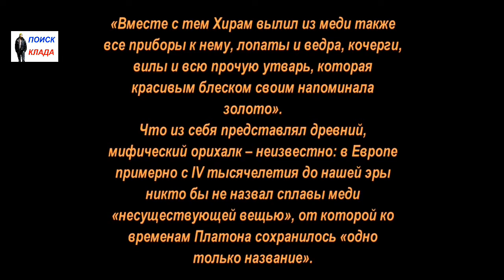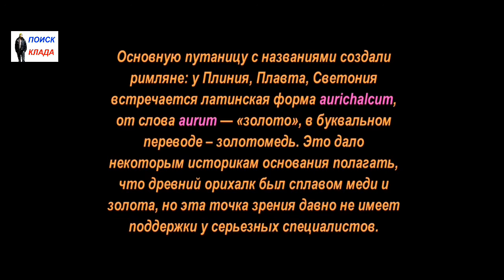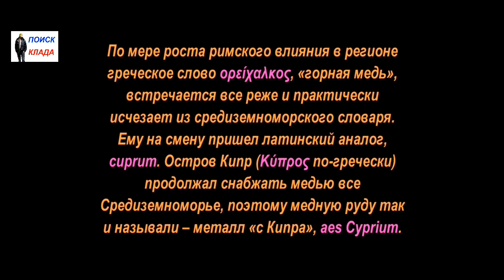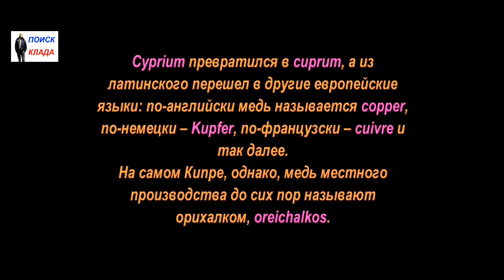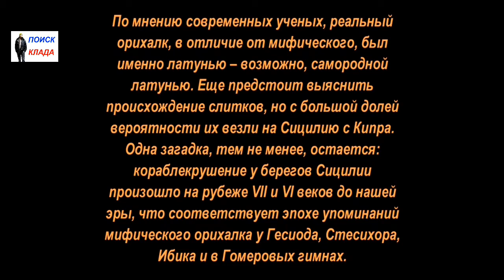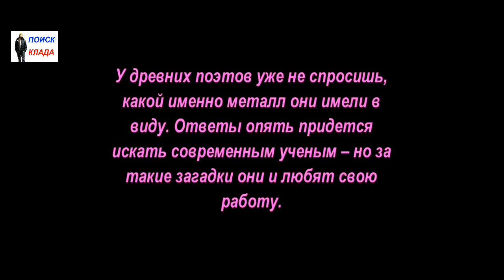Супер находки, Подняли Золото Атлантиды, Часть 3, 2017, Great finds Raised Gold Atlantis, Part 3